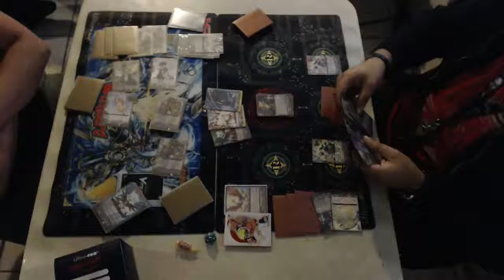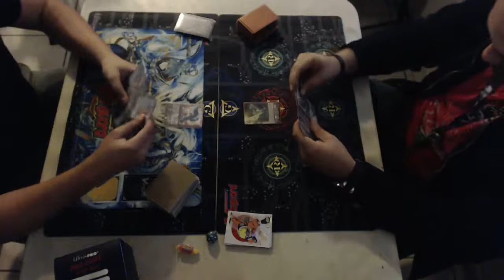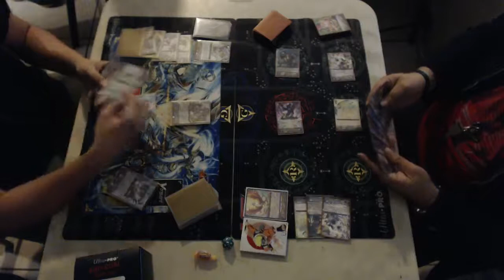CFVPR UH Circuit 2015 #4 Round 3 Oracle Think Tank vs Great Nature 2/2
Ronda 3 del CFVPR Circuit 2015 #4. Jeremy Guzman y su OTT se enfrenta a Jose Gonzalez con el poder de Great Nature.  Stand Up!

Announcer: Eric Camacho
Local:  Warriors Hall, Caguas